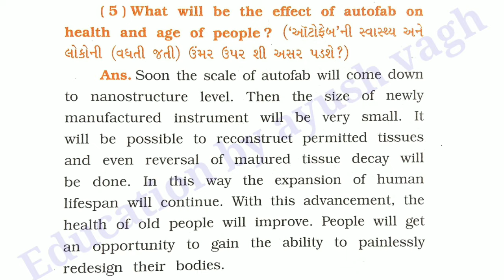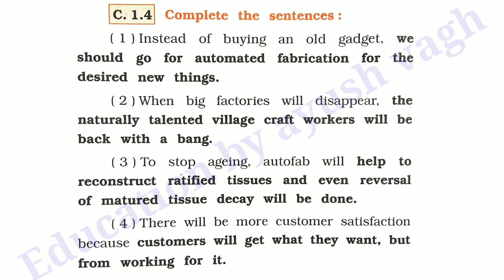std 11 english unit 2 read 1 question answer | Autofab Technology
std 11 english unit 2 read 1 question answer
std 11 english unit 2 question
answer
Autofab Technology

▫️credit: NAVNEET